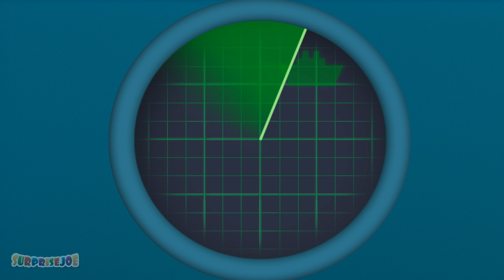Pretend Play with Bus & Plane Learn Color Song - Finger Family & Nursery Rhymes for Kids